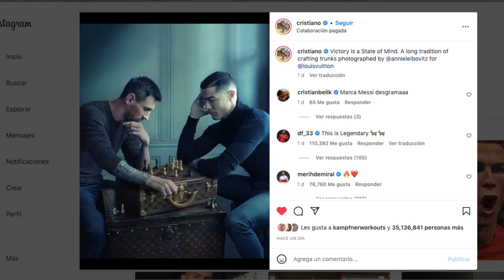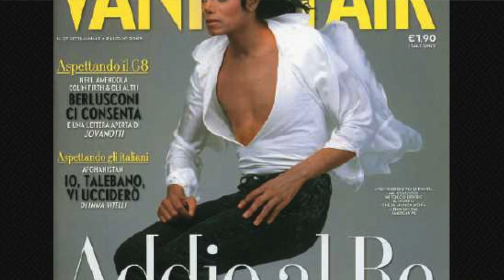Ajedrez Messi vs Cristiano Ronaldo - Por qué están acomodadas las piezas así y otros secretos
Esta fotografía es muchísimo más de lo que de por sí aparenta ¿Quién la tomó? ¿Por qué están acomodadas las piezas de esa forma? ¿Quién ganaría esa partida? Todas las respuestas aquí.